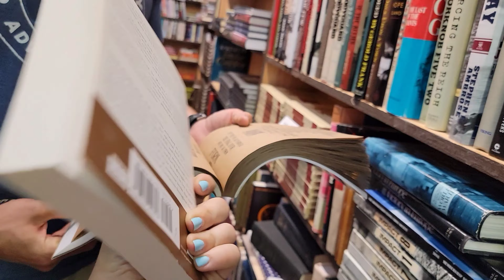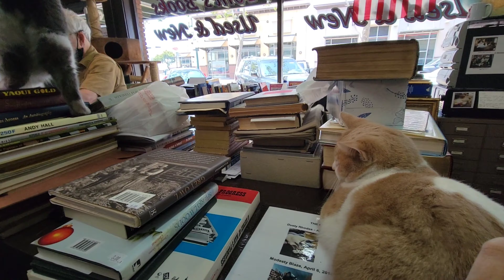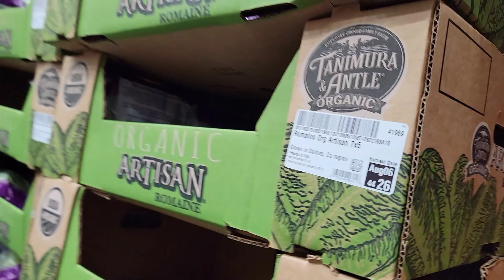CAT FILLED USED BOOK STORE! NEVER SHOP WHEN YOU'RE HUNGRY - COSTCO SPROUTS